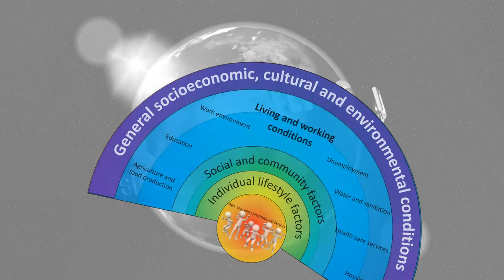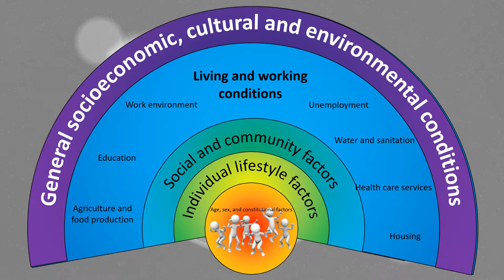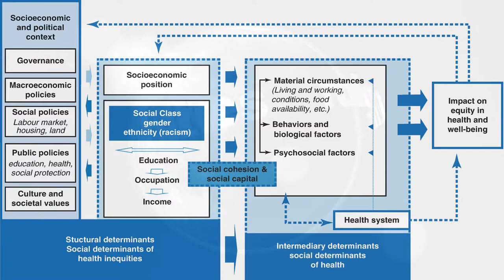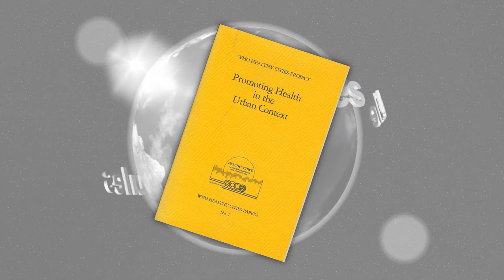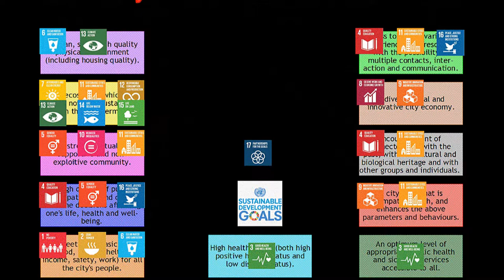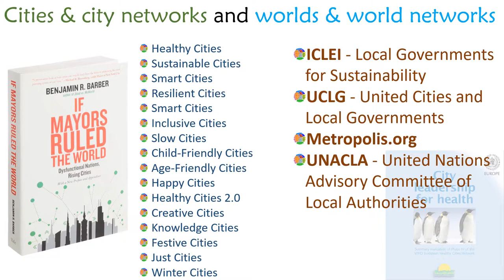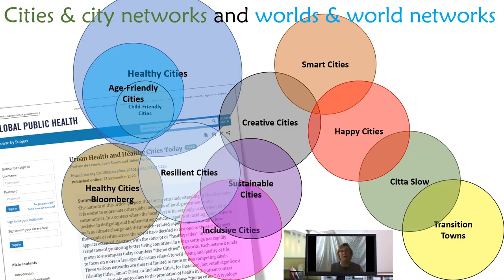Geneva Cities Hub - Health (an introduction)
Evelyne de Leeuw introduces some broad concepts that enable and legitimise local governments and their political leadership to engage in Healthy Cities and city diplomacy.
Specifically there is a brief review of the determinants of health (and health equity) and local government health governance; the role of towns and cities in dealing with COVID-19; an appraisal of other 'Theme City Networks'; and how 'cities rule the world rules cities rule the world'...

Get in touch for a list of references and links to other videos.